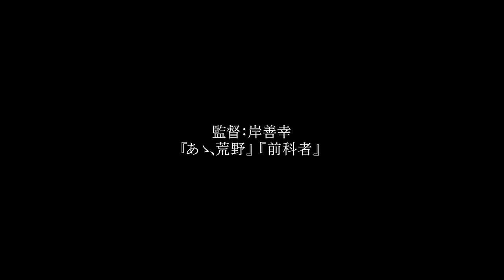映画『正欲』30秒予告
映画『正欲』11/10(金)、全国ロードショー！

朝井リョウによるベストセラー小説、待望の映画化！
映画を牽引する、稲垣吾郎×新境地を見せる、新垣結衣。
いま、この時代にこそ必要とされる、
心を激しく揺り動かす、痛烈な衝撃作誕生！

横浜に暮らす検事の寺井啓喜は、息子が不登校になり、教育方針を巡って妻と度々衝突している。広島のショッピングモールで販売員として働く桐生夏月は、実家暮らしで代わり映えのしない日々を繰り返している。ある日、中学のときに転校していった佐々木佳道が地元に戻ってきたことを知る。ダンスサークルに所属し、準ミスターに選ばれるほどの容姿を持つ諸橋大也。学園祭でダイバーシティをテーマにしたイベントで、大也が所属するダンスサークルの出演を計画した神戸八重子はそんな大也を気にしていた。

同じ地平で描き出される、家庭環境、性的指向、容姿――様々に異なる背景を持つこの5人。だが、少しずつ、彼らの関係は交差していく。
まったく共感できないかもしれない。驚愕を持って受け止めるかもしれない。もしくは、自身の姿を重ね合わせるかもしれない。それでも、誰ともつながれない、だからこそ誰かとつながりたい、とつながり合うことを希求する彼らのストーリーは、どうしたって降りられないこの世界で、生き延びるために大切なものを、強い衝撃や深い感動とともに提示する。いま、この時代にこそ必要とされる、心を激しく揺り動かす、痛烈な衝撃作が生まれた。――もう、観る前の自分には戻れない。

原作は、『桐島、部活やめるってよ』で第22回小説すばる新人賞を受賞し、『何者』で第148回直木賞を受賞した朝井リョウによる長編小説。作家生活10周年を記念して書き上げられ、読者の価値観を激しく揺さぶる内容が多くの読者の支持を得てベストセラーとなり、第34回柴田錬三郎賞を受賞、発売部数はすでに38万部（2023年7月現在）を突破、「これまでの価値観を覆す読書体験」として大いなるうねりを生み出している。

主人公の啓喜を演じるのは『半世界』『窓辺にて』などで高い評価を得てきた稲垣吾郎。唯一無二の存在感を放ちながら、市井の視点で啓喜を演じ、観客を映画世界へ誘う。映画、テレビドラマ問わず、数々のヒット作でその瑞々しさが評されている新垣結衣が、夏月の複雑な心のひだを繊細に演じ、今までに見たことのない表情を魅せる。夏月と感情を共有していく佳道を演じるのは、本年も数々の出演作が公開され、その演技力が絶賛されている
磯村勇斗。表情、発声、身体で観客の脳裏に佳道を焼き付ける。台詞だけでなく、ダンスシーンでも大也の感情を発露させるのは佐藤寛太。そして、誰もが持つ心の弱さと強さを、本作が映画初出演の東野絢香が八重子役で体現する。

監督は、『あゝ、荒野』が主要映画賞で多数作品賞を受賞し、前作『前科者』では希望と再生の物語を感動的に描いた岸善幸。もっとも新作を期待される監督のひとりである彼が、巧みな演出力で、登場人物それぞれのキャラクターに寄り添うように、ラストシーンまでを丹念に描き出している。脚本は、『あゝ、荒野』でも岸とタッグを組んだ、『宮本から君へ』『MOTHER マザー』などの港岳彦が務め、壮大な原作世界を映像に置き換える挑戦を成功させた。
主題歌「呼吸のように」を手掛けたのは、類まれなる音楽センスで、若者を中心に老若男女問わず絶大な人気を誇るVaundy。本作で初めて映画主題歌を担当した。映画世界を端的に凝縮した、かけがえのない人とのつながりを歌うその楽曲は、深い余韻を本作の最後に響かせる。

出演：稲垣吾郎　新垣結衣　磯村勇斗　佐藤寛太
原作：朝井リョウ『正欲』
監督：岸善幸　脚本：